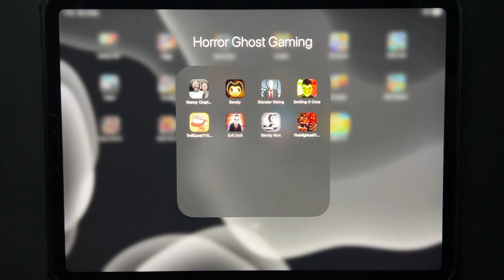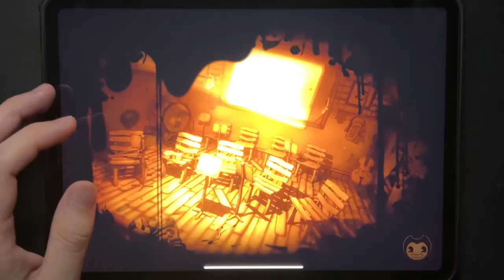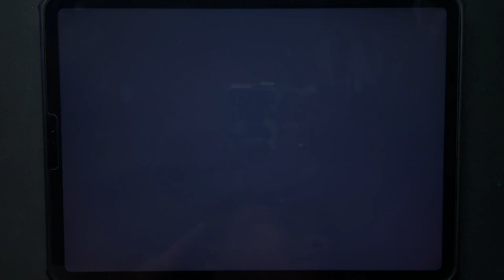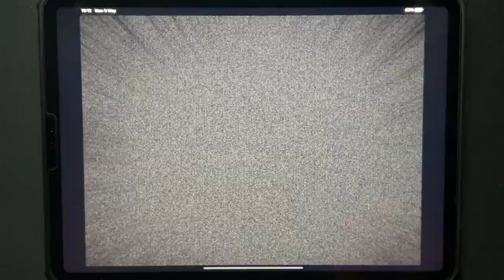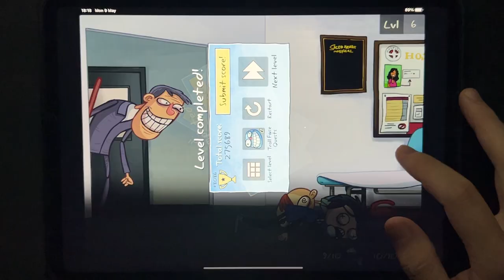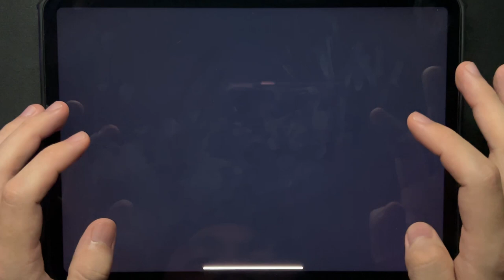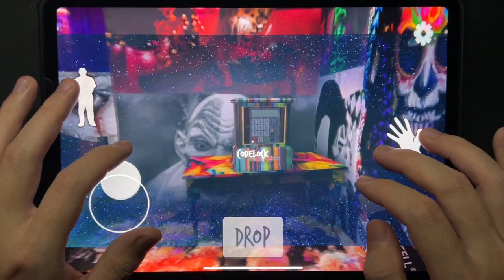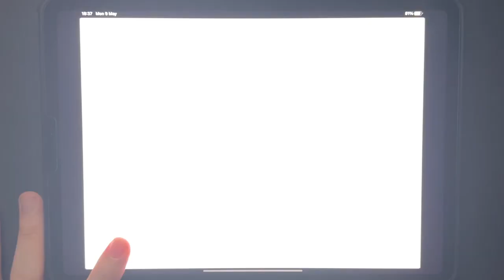Granny Chapter 2,Bendy,Smiling X Corp,Troll Quest TV Shows,Evil Doll,Bendy Run,Five Nights At Freddy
Granny Chapter Two,Bendy and The Ink Machine,Smiling X Corp,Troll Quest TV Shows,Evil Doll,Bendy Run,Five Nights At Freddy's 4